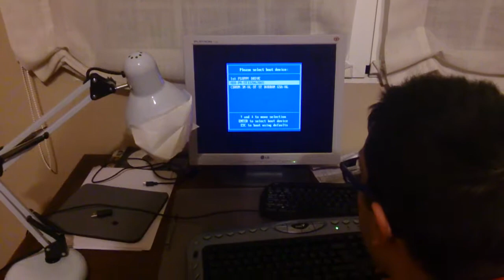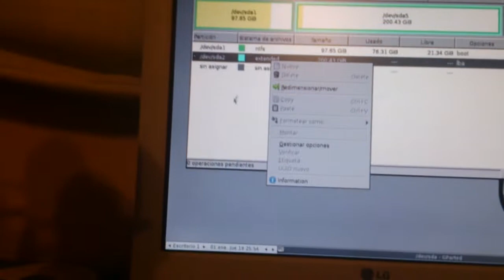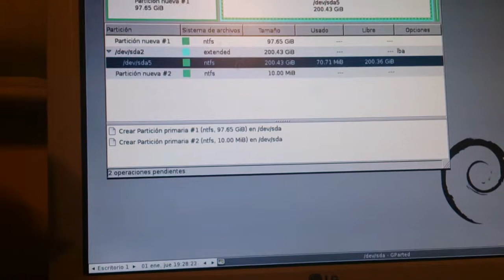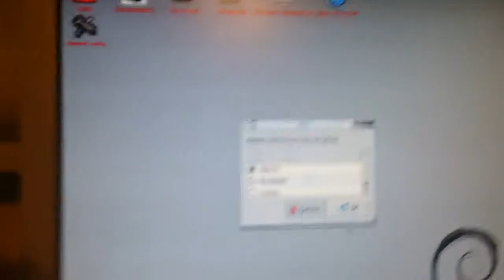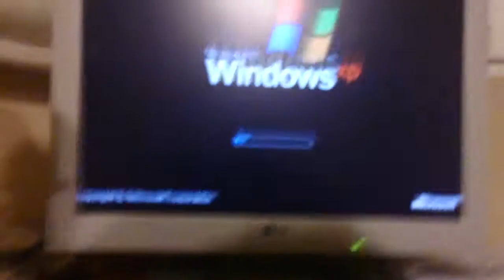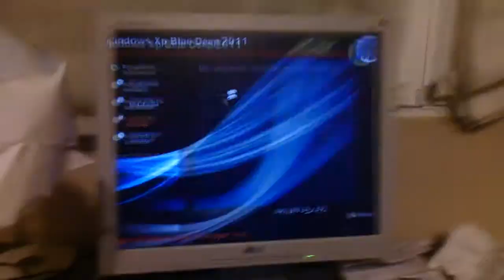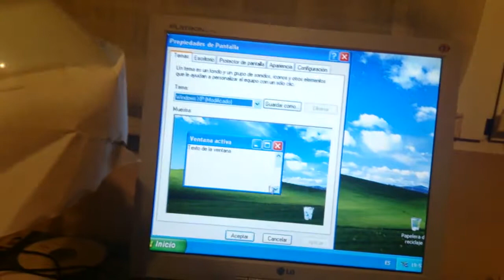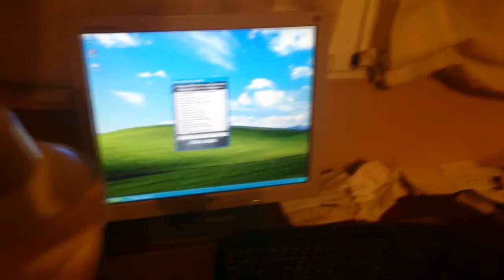Formatear Y Instalar Windows XP desde Cero | Altapulimum